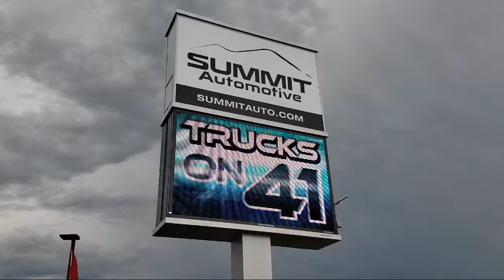2015 Toyota Tundra LTD Black Used. walk around for sale in Fond Du Lac, Wisconsin,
2015 Toyota Tundra LTD Stock Number: 21T216A Vin:5TFHW5F10FX445045

Summit Automotive
815 S Rolling Meadows Dr